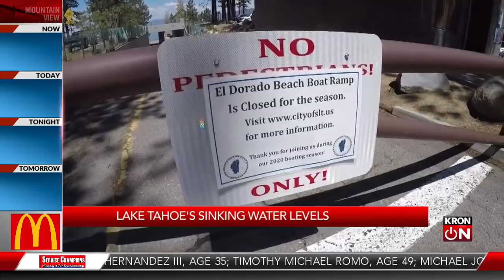Lake Tahoe's sinking water levels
After one of the driest winters on record, there's a lot of concern over how the drought conditions will affect Lake Tahoe.